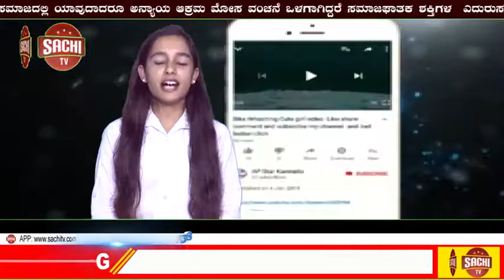ಡ್ರಗ್ಸ್ ಮಾಫಿಯಾ!ಯಾರೋ ಮಾಡಿದ ತಪ್ಪಿಗೆ ಸಿನಿಮಾರಂಗವನ್ನು ದೂರುವುದು ಸರಿಯಲ್ಲ! ಬಿ.ಸಿ ಪಾಟೀಲ್‌ ಪ್ರತಿಕ್ರಿಯೆsachi tv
ಡ್ರಗ್ಸ್ ಮಾಫಿಯಾ: ಯಾರೋ ಮಾಡಿದ ತಪ್ಪಿಗೆ ಸಿನಿಮಾರಂಗವನ್ನು ದೂರುವುದು ಸರಿಯಲ್ಲ, ಬಿ.ಸಿ ಪಾಟೀಲ್ಯಾರೋ ಮಾಡಿದ ತಪ್ಪಿಗೆ ಇಡೀ ಸಿನಿಮಾ ರಂಗವನ್ನು ದೂರುವುದು ಸರಿಯಲ್ಲ ಎಂದು ಕೃಷಿ ಸಚಿವ ಬಿ.ಸಿ ಪಾಟೀಲ್‌ ಹೇಳಿದ್ದಾರೆ. ಡ್ರಗ್ಸ್ ಮಾಫಿಯಾಗೆ ಸಂಬಂಧಪಟ್ಟಂತೆ ಮೈಸೂರಿನಲ್ಲಿ ಪ್ರತಿಕ್ರಿಯೆ ನೀಡಿರುವ ಅವರು ಈ ಕುರಿತಾಗಿ ಹೇಳಿದ್ದಿಷ್ಟು.ಮೈಸೂರು: ಯಾರೋ ಮಾಡಿದ ತಪ್ಪಿಗೆ ಇಡೀ ಸಿನಿಮಾ ರಂಗವನ್ನು ದೂರುವುದು ಸರಿಯಲ್ಲ ಎಂದು ಡ್ರಗ್ಸ್ ಮಾಫಿಯಾ ಸಂಬಂಧಪಟ್ಟಂತೆ ಕೇಳಿಬರುತ್ತಿರುವ ಆರೋಪಗಳಿಗೆ ಸಚಿವ ಬಿ.ಸಿ ಪಾಟೀಲ್ ಪ್ರತಿಕ್ರಿಯಿಸಿದ್ದಾರೆ.

ಮೈಸೂರಿನಲ್ಲಿ ಮಾತನಾಡಿದ ಅವರು ಸಿನಿಮಾ ಕ್ಷೇತ್ರವೆನ್ನುವುದು ಗಾಜಿನ ಮನೆಯಿದ್ದಂತೆ.ನಟ- ನಟಿಯರಿಗೆ ಅನುಯಾಯಿಗಳು ಹೆಚ್ಚುಮಂದಿ ಇರುತ್ತಾರೆ. ತಾವು ಸಹ ಸಿನಿಮಾರಂಗದಲ್ಲಿಯೇ ಇದ್ದವರು.ತಮ್ಮ ಕಾಲದಲ್ಲಿ ಡ್ರಗ್ಸ್ ಎಂಬುದು ಸಿನಿರಂಗದಲ್ಲಿ ಇರಲಿಲ್ಲ.ಆದರೀಗ ಆರೋಪ ಕೇಳಿಬಂದಿದೆ.ಯಾರೋ ಮಾಡಿದ ತಪ್ಪಿಗೆ ಇಡೀ ಸಿನಿಮಾರಂಗವನ್ನು ದ್ವೇಷಿಸುವುದು ಸರಿಯಲ್ಲ ಎಂದರು.ರಾಜಕೀಯದವರಾಗಲೀ ಸಿನಿಯಮಾದವರಾಗಲೀ ಅಥವಾ ಇನ್ಯಾರೇ ಆಗಲೀ,ತಪ್ಪು ಮಾಡಿದರೆ ಅದು ತಪ್ಪೇ.ಸರ್ಕಾರ ತಪ್ಪಿತಸ್ಥರ ವಿರುದ್ಧ ಸೂಕ್ತ ಕ್ರಮಕೈಗೊಳ್ಳಲಿದೆ ಎಂದು ಬಿ.ಸಿ.ಪಾಟೀಲ್ ಪುನರುಚ್ಚರಿಸಿದರುಡ್ರಗ್ಸ್ ಮಾಫಿಯಾ ಸಂಬಂಧಿಸಿದಂತೆ ರಾಜ್ಯ ಸರ್ಕಾರ ಕಟ್ಟುನಿಟ್ಟಿನ ಕ್ರಮಗಳನ್ನು ಕೈಗೊಳ್ಳಲು ಮುಂದಾಗಿದ್ದು ಈಗಾಗಲೇ ನಟಿ ರಾಗಿಣಿ ದ್ವಿವೇದಿಯನ್ನು ಬಂಧನಕ್ಕೆ ಒಳಪಡಿಸಿದೆ. ಅವರು ನೀಡಿರುವ ಮಾಹಿತಿಯ ಆಧಾರದಲ್ಲಿ ನಟಿ ಸಂಜನಾ ಗಲ್ರಾನಿ ಅವರನ್ನು ವಶಕ್ಕೆ ಪಡೆದುಕೊಂಡಿದೆ.